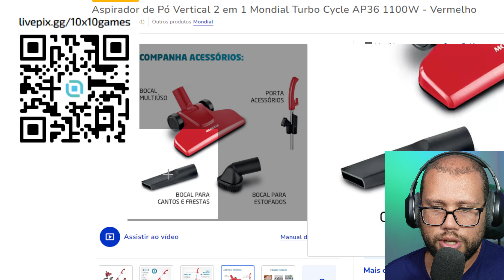Aspirador de Pó Vertical 2 em 1 Mondial Turbo Cycle AP36 1100W Vermelho